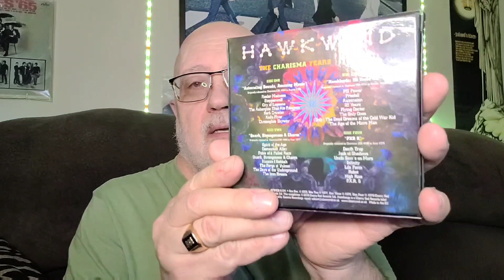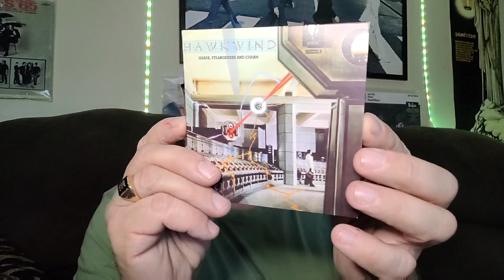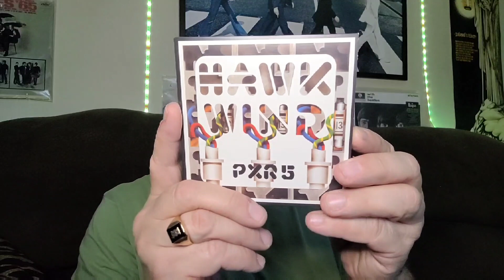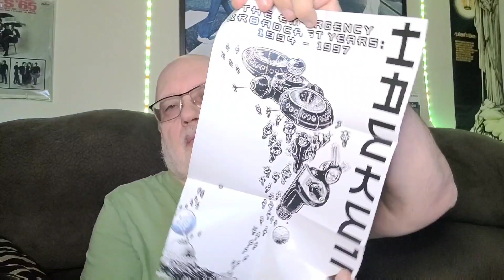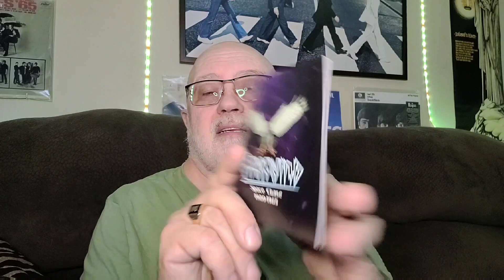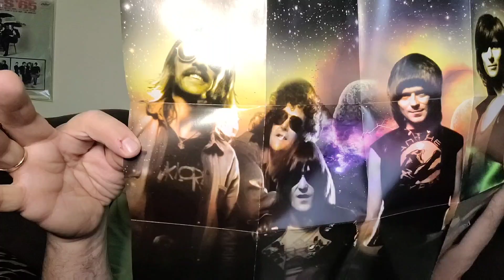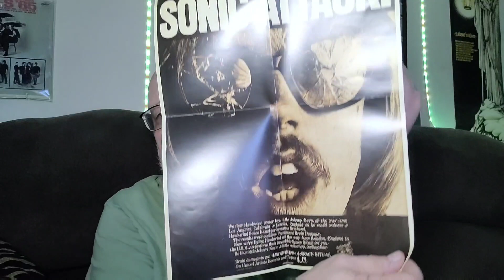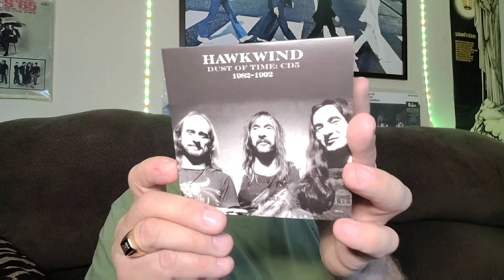Vinyl Community Hawkwind Revisited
Join me as I revisit this awesome British Space Rock group and their box sets